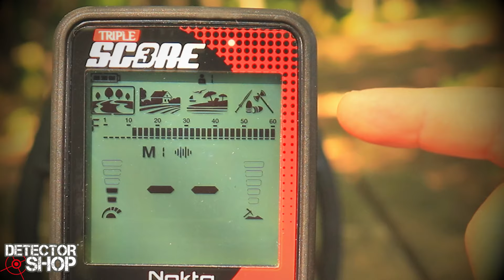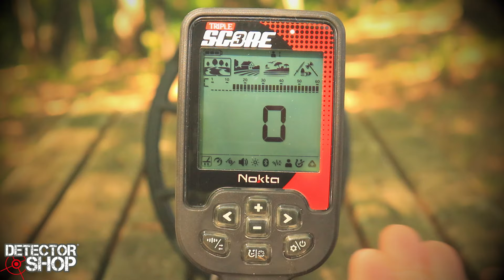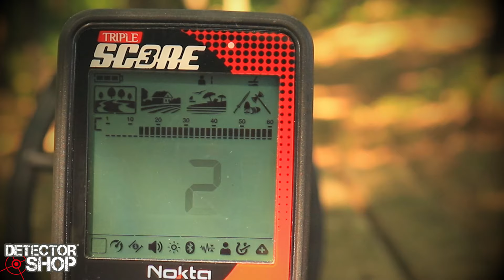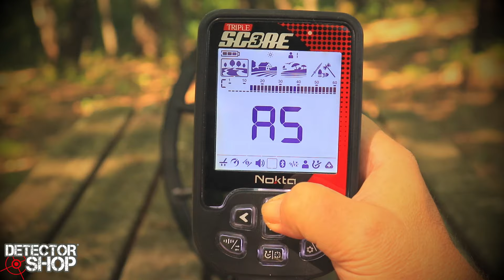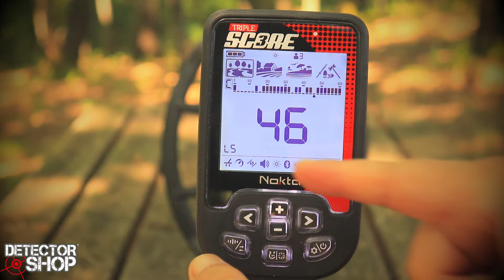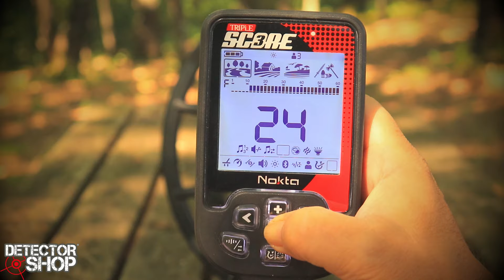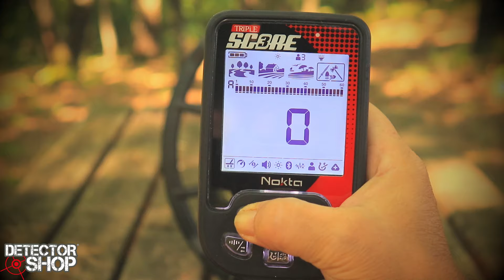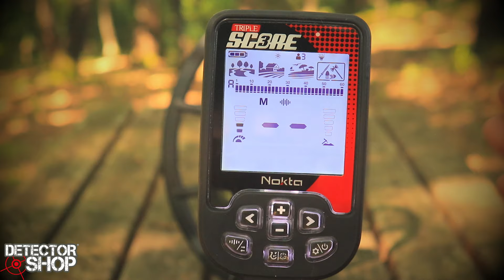Video Guida al NOKTA TRIPLE SCORE PRO PACK!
Il nostro esperto Leonardo Ciocca vi fornirà una guida estesa di tutti gli aspetti del nuovissimo metal detector Nokta Triple Score Pro Pack, macchina multifrequenza simultanea che arricchisce e completa la serie Score dell'azienda turca.

Fornito con ben 2 piastre di ricerca (SC30 da 12x9" e SC24 da 9.5x6") e le cuffie Nokta Bluetooth AptX a bassissima latenza, è un vero concentrato di potenza e versatilità, pur rimanendo semplice da utilizzare.

In questo video troverai:
1) INTRODUZIONE
2) MECCANICA
3) DISPLAY E CONTROLLI
4) MENU' IMPOSTAZIONI
5) CONCLUSIONI GENERALI